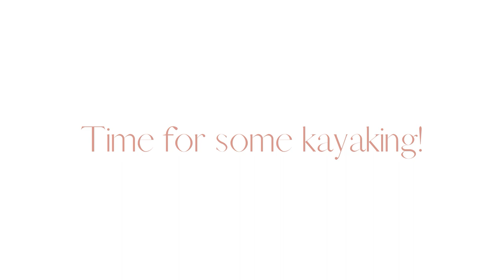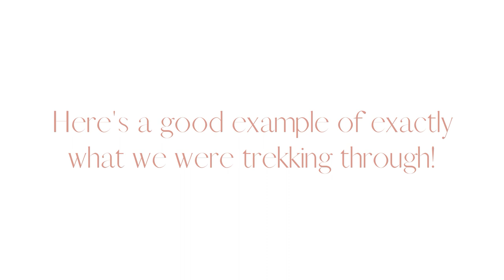BEST DAY IN KAUAI | MEGAWRIGHT HONEYMOON (DAY 6)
The best place to go kayaking, hiking and see secret waterfalls in Kauai is on the Wailua River!

Our Camera